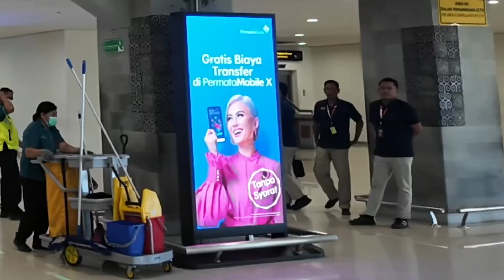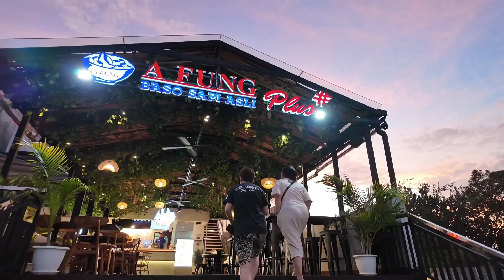MAR 2024 - BALI, part 1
Shopee : Bellebelz Erik Handoko

God Bless U all, Bellebelz